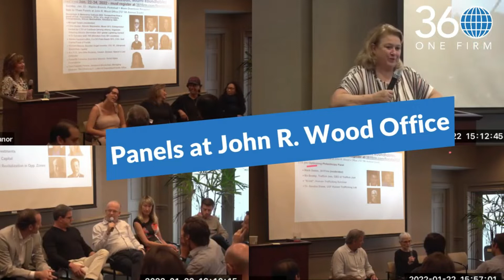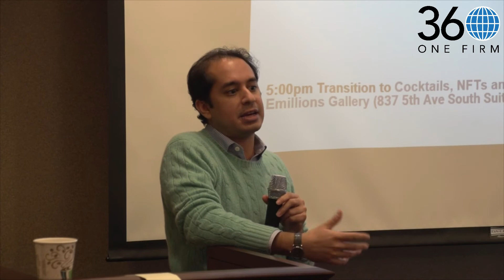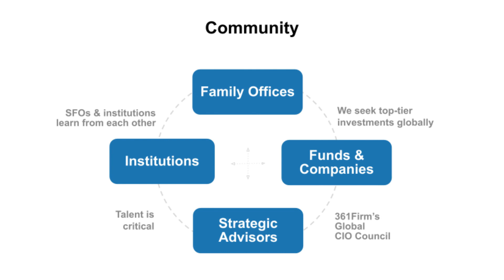Tech Disruption Outlook by Nitin Sacheti at 361Firm's Naples Retreat & Miami Roundtables (1/22/22)